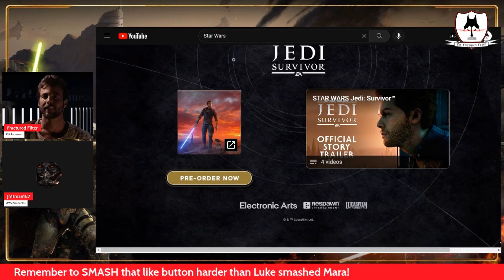Reaction & Thoughts to Star Wars Jedi: Survivor - Final Gameplay Trailer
@SCSAWHAT1 & I dive into and so quickly another Jedi Survivor trailer, is the hype real? Well...